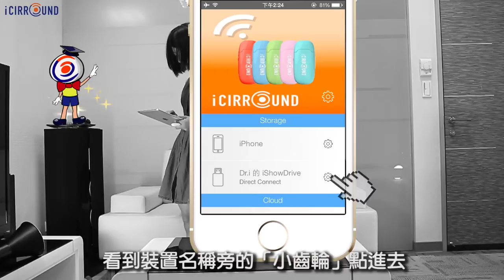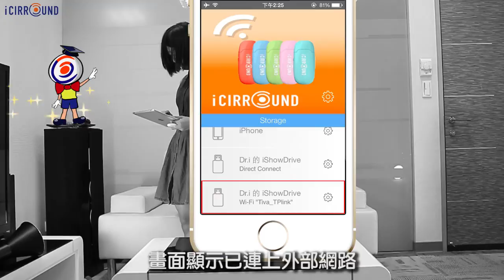iShowDrive解答影片 (如何一邊使用iShowDrive又同時上網篇)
還在煩惱手機容量不足嗎?
iShowDrive擴充你的手機 平板的儲存容量，無線串流手機裡的照片、音樂、影片、檔案至你的隨身碟，同時多人分享­­、存取，是手機、平板、NB通用的無線隨身碟。

◎無限儲存容量，無線立即分享◎
◎使用不設限，分享串流無線◎

適用作業系統
● iOS
● Android 產品特色
● 可同時搭配10台行動裝置連線私密無線隨身碟
● 專屬iShowDrive App可在行動裝置及iShowDrive間複製/搬移/刪除檔案
● Wi-Fi Direct功能，不需網路亦能使用
● 與外部網路連接可登入Dropbox或直接瀏覽網頁
● WPA2及文件加密保護個人隱私
● 裝置SSID 名稱可自行修改
● Concurrent mode功能使其透過外部網路可同時連接5台愛秀無線隨身雲
● 內建鋰電池，USB充電方便
● MicroSD卡可自行替換，容量無限擴充